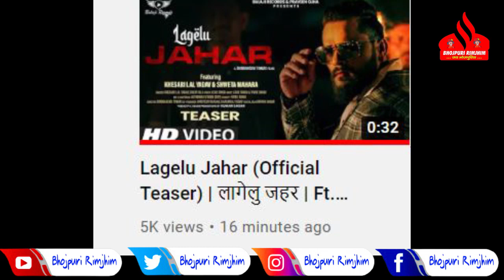आ गया Khesari Lal Yadav और Shweta Mahra का बवाल Lagelu Jahar (Official Teaser) लागेलु जहर Shilpi RAJ